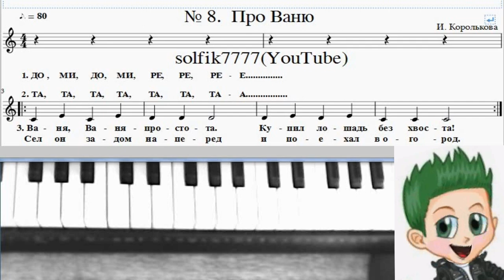Фортепиано с нуля № 8 Про Ваню (И. Королькова "Крохе-музыканту")